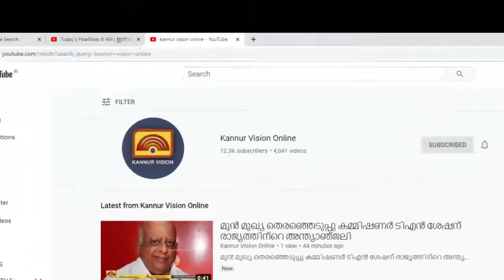ഓണാഘോഷ പരിപാടികൾ വിളിച്ചോതി മലാൽ കൂട്ടായ്മയുടെ വർണ മനോഹര വിളംബര ഘോഷയാത്ര